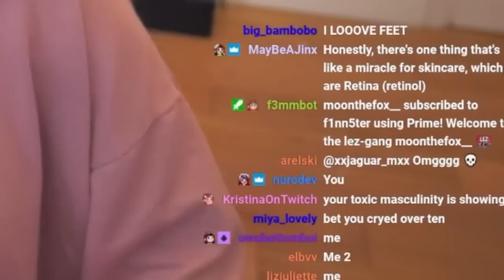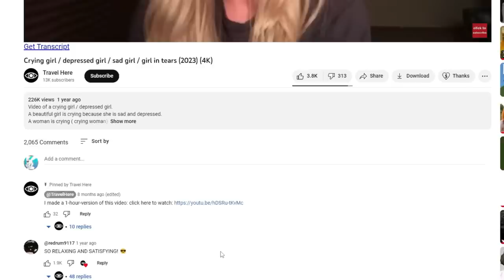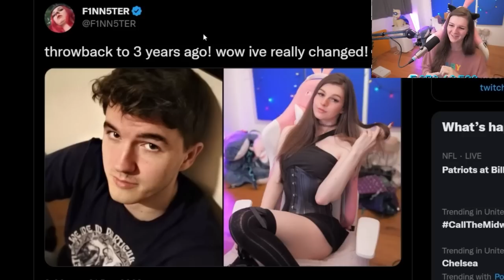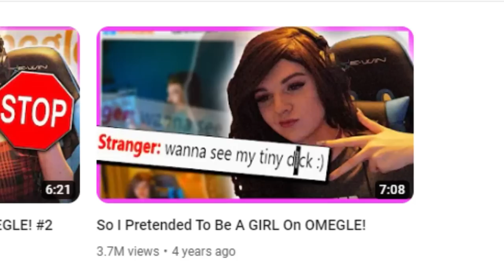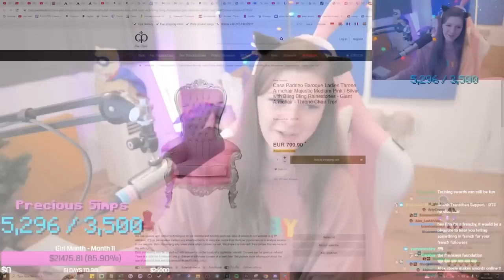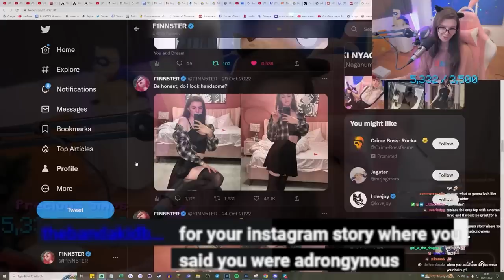I Made A Mistake.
F1NN5TER
OLDBURY
B69 9GN